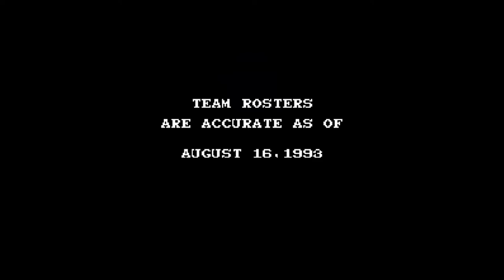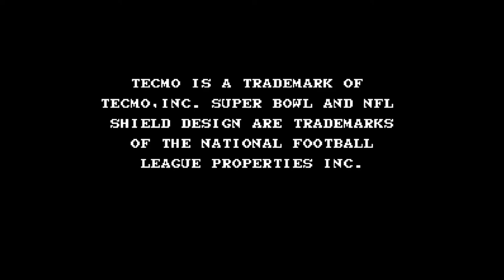Tecmo Super Bowl (SNES) - Packers at Seahawks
Another low scoring affair, though the fast-paced nature of Tecmo made it much more bearable to watch. I hope this doesn't become a common occurrence.

Seahawks: 3
Packers: 1